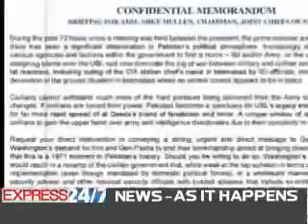News Peek (Express 24/7) 17-Feb-2012 9:00am